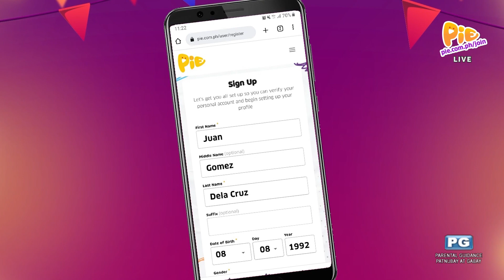DAGDAG BAWAS (1/3) | January 19, 2023 | PIE Channel